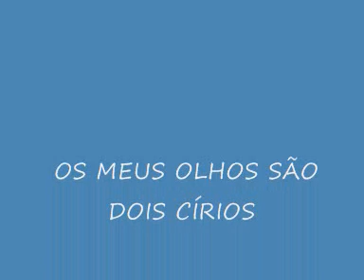Os meus olhos são dois círios- Canta Emília Bastos /Vale de Cambra